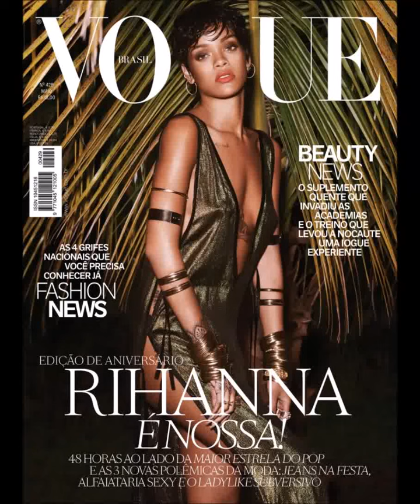Rihanna Makes Sexy Look Easy In Vogue Brazil [Photos]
Superstar singer Rihanna lands on 2 covers of Vogue Brazil. The Barbadian beauty strikes several provocative poses for photographer Mariano Vivanco. Check out the pics below and do yourself a favor by following Riri on Instagram. She keeps things very interesting.